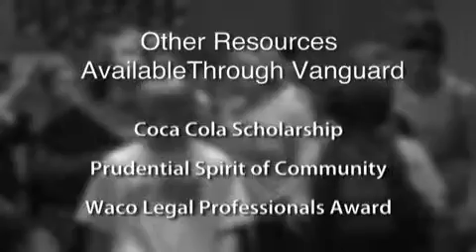Central Texas Private High School Vanguard College Preparatory class of 2012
A small school and big education, Central Texas Private High School Vanguard College Preparatory offers a challenging and stimulating education. The support and mutual respect between Vanguard students, faculty and staff fosters a sense of unity and leads to opportunities to excel, as proven by the class of 2012 from this best school in Waco. Video produced by Bage Anderson, E.H. Anderson PR Waco's marketing firm and school marketing consultant.